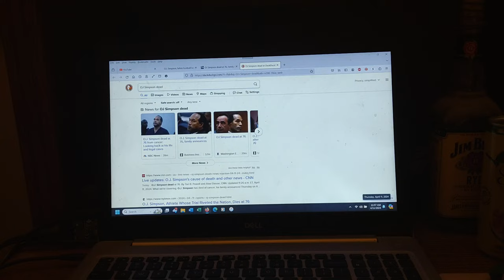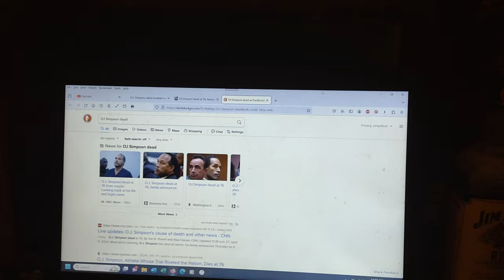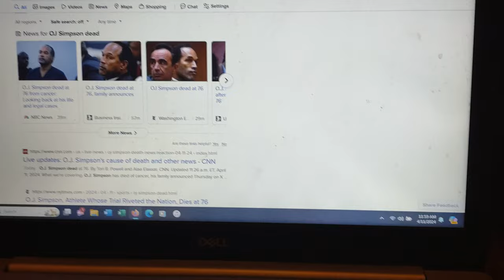Good Riddance To O.J. Simpson (The Juice Is Finally Dead)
You already know by now as I am uploading this that O.J. Simpson is now dead and those out there who believe in god will say that the POS has finally arrived in Hell to burn. It's true that he got away with 2 Murders (A lot of it is due to the Prosecutors Incompetence). At least nobody will ever see or hear from him alive again.